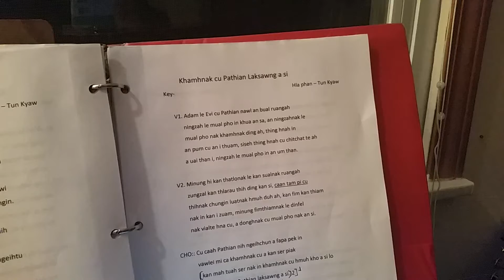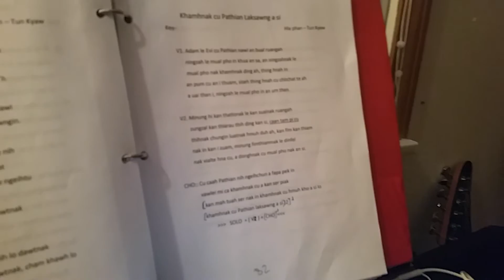Vam Hlawn Par - hla a cawn lio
Hlaphan - Tun Kyaw
hla sa - Miss Van Hlawn Par
Pritice lio si ko hi
 U.S.A  ( fb - Bawipa A Tha )